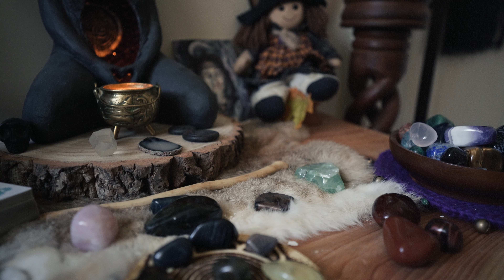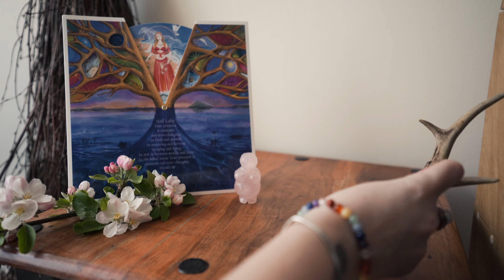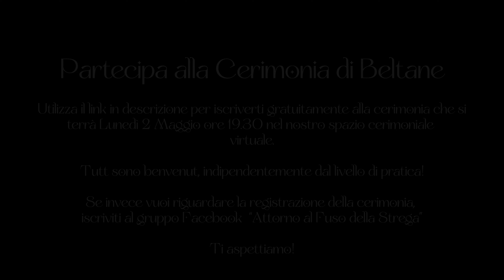Celebra Beltane con il Cerchio Cerimoniale Virtuale ❋ Iscrizioni chiuse ❋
▶ Iscrizioni terminate

❋Grazie mille per aver guardato il mio video, se hai apprezzato questo contributo, lasciami un commentino e fammi sapere cosa ne pensi.❋

▶ Desideri supportare il mio canale e il mio lavoro?

▶Ricevi la mia newsletter per partecipare gratuitamente alle cerimonie stagionali